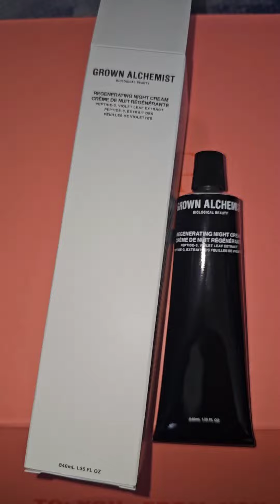February Glam Bag X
Here is the glam bag x that I received last month. I was really happy with my choices and what ipsy/bailey chose.

Musician: ASHUTOSH